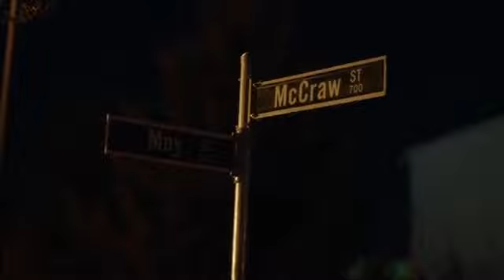The Flash 5x19 LATINO | Barry & Iris se reconcilian | Nora sale de la Speed Force Negativa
Todos los derechos a WBTV/TheCW/WarnerB./DC

THE FLASH 5X19 ESPAÑOL LATINO